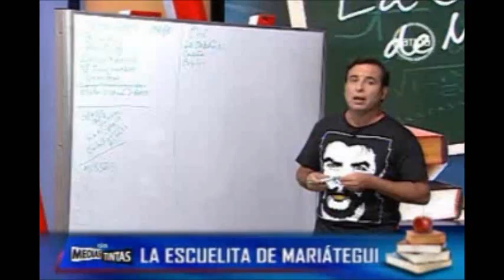Cuidado Con Brasil, Es el País Que Mas Territorio le a Quitado al Perú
Existe una máxima en relaciones internacionales que no dejamos de soslayar:
Los Paises no tienen amigos, tienen intereses
Defensape